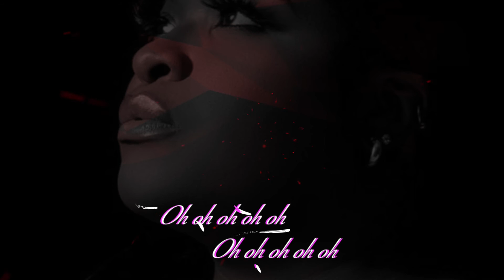Jessie Simmons - Plus jamais seul [Official Lyric Video] (NEW KOMPA 2022)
Official Lyric Video for Jessie Simmons "Plus jamais seul" available everywhere now

‘Plus Jamais Seul’ Producer : DPM Your Fav  (@DonPianoMusic)
Co-Producer: Madner (@Madsound02)
Songwriter: Amy Iliza (@brand.new.erah); Alesandria-Jessica Simon (@JessieSimmonsMusic)